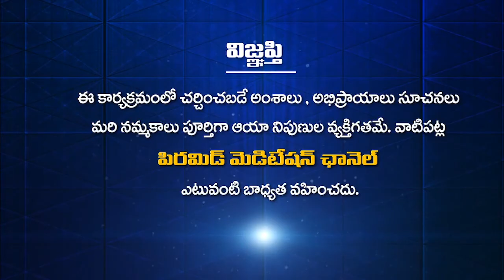Dr GBK Rao About Holistic Lifestyle Pragathi Resorts Navakanth PMC